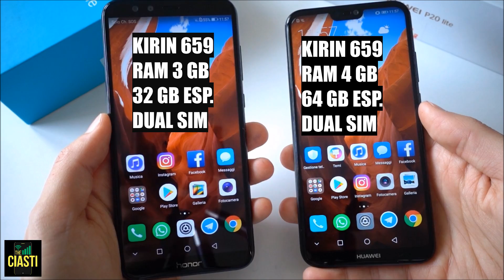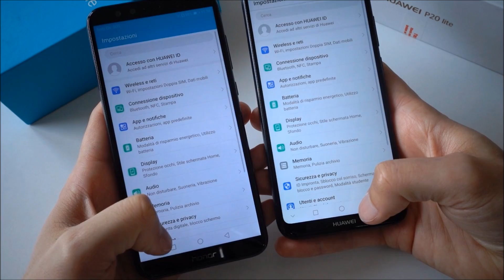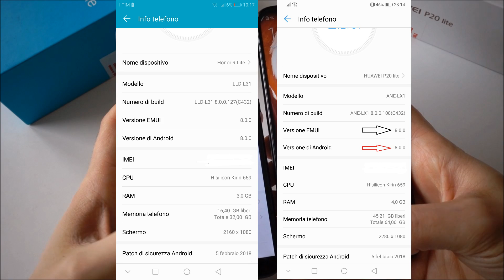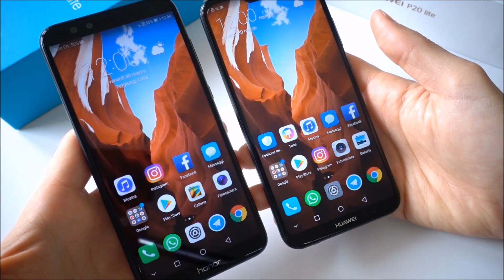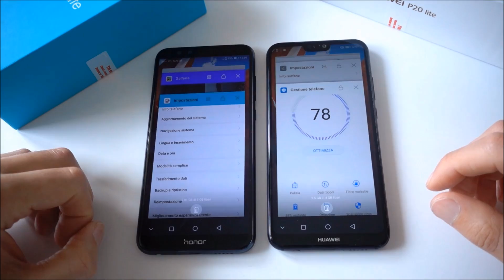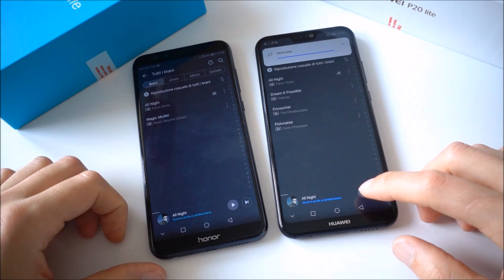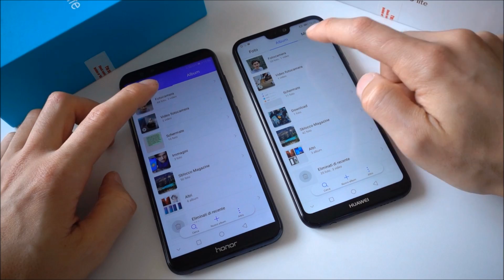Sfida Honor 9 Lite vs Huawei P20 Lite, quale scegliere?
Link acquisto Honor 9 Lite
Link acquisto Huawei P20 Lite
SEGUIMI SUI SOCIAL ⬇️
➡️ATTIVA LA CARTA HYPE, RICARICHI 1 EURO E RICEVI 10 EURO